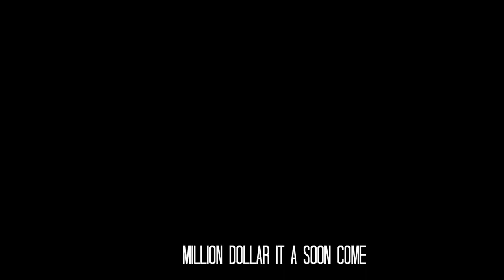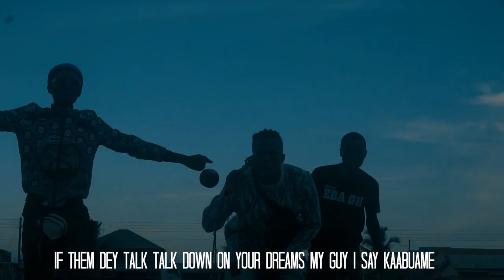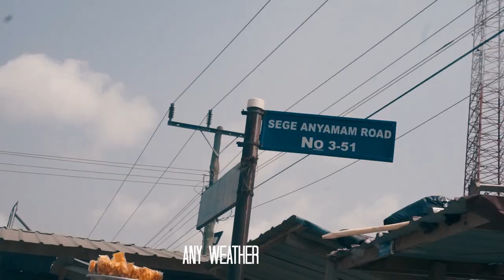EBA GH - MILLION DOLLAR (VIRAL VIDEO)